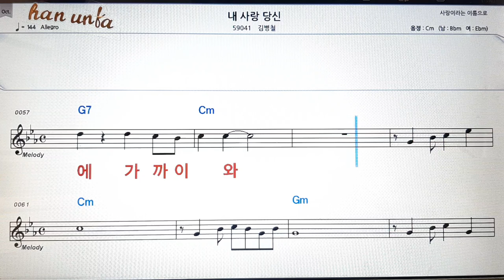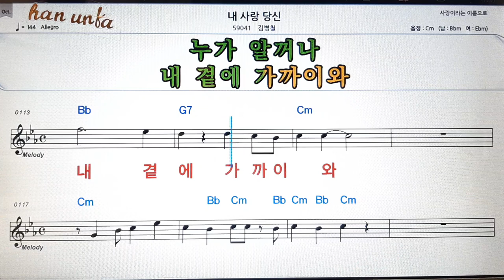내 사랑 당신/김병철👍노래 반주, 코드 악보,가라오케💋Karaoke*Sheet Music*Chord*MR